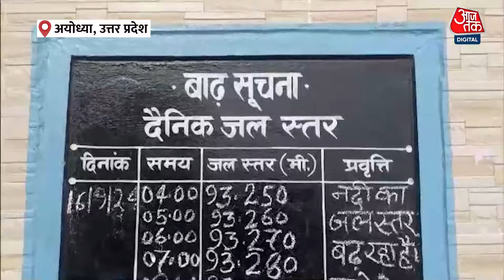UP Flood: Ayodhya में बाढ़ का खतरा, Saryu के बाढ़ की चपेट में कई गांवों, पलायन शुरू | Aaj Tak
यूपी में हो रही लगातार बारिश के चलते गंगा का जलस्तर लगातार बढ़ता जा रहा है. इससे प्रदेश के कई जिलों में घर-मंदिर और बिजली के खंभे भी डूब गए हैं. बनारस में गंगा खतरे के निशान से 19 सेंटीमीटर नीचे है. मिर्जापुर और प्रयागराज में लोग बेघर हो गये हैं.